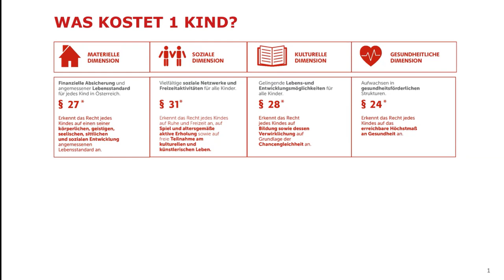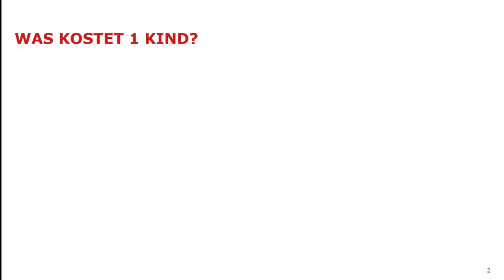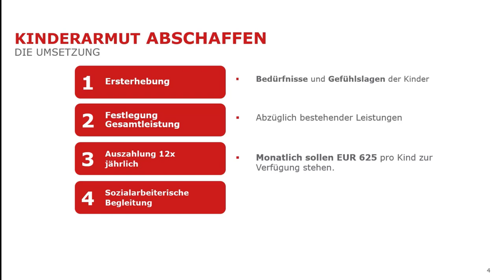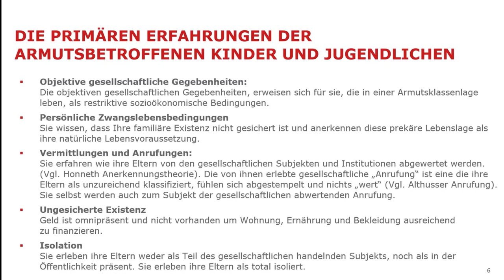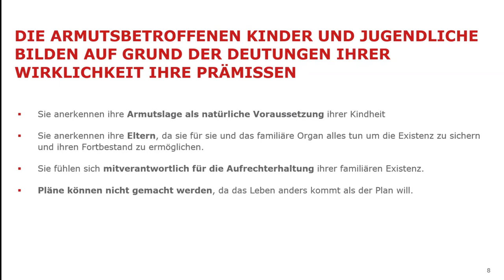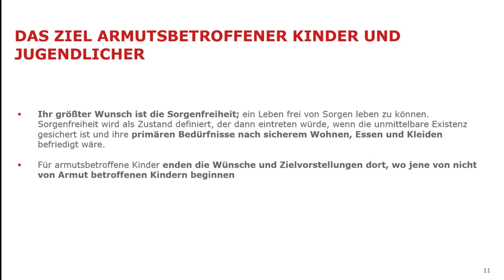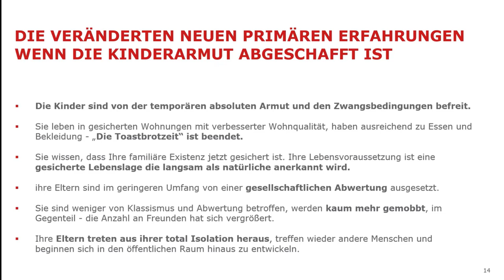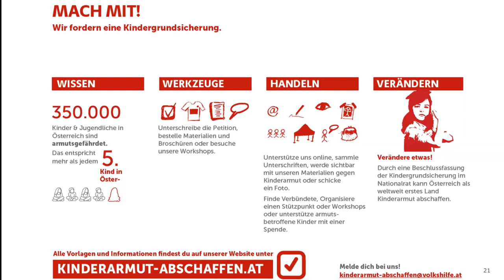Kindergrundsicherung - Wege aus der Kinderarmut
Online Vortrag zum Thema "Kindergrundsicherung - Wege aus der Kinderarmut", 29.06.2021
Vortrag: Dir. Mag. (FH) Erich Fenninger, DSA, Direktor Volkshilfe Österreich
Begrüßung: Mag. Brigitte Schafarik, FH-Prof. Mag.a Dr.in Gertraud Pantucek